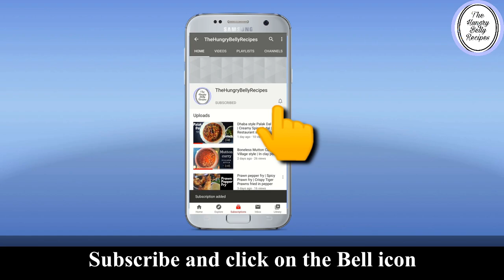Drumstick Moru curry | Kerala style Drumstick Moru kachiya curry | Murungakkai moru curry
Drumstick Moru curry |Drumstick in seasoned buttermilk | Kerala style Drumstick Moru kachiya curry | Murungakkai moru curry
Drumstick cooked in seasoned buttermilk is a variation of the seasoned buttermilk curry cooked mostly in the southern India.It is called Moru curry or Moru kachiya curry in Kerala.This is served with steamed rice